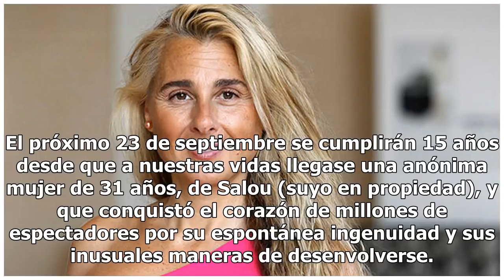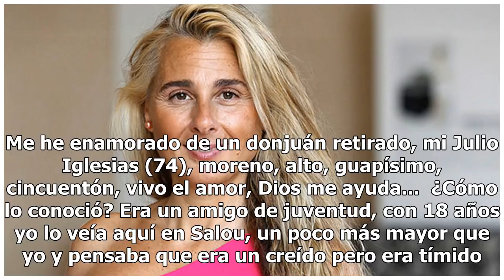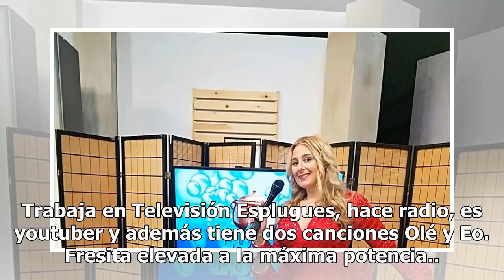Nuria 'Fresita' ('GH'): "Tengo un novio cincuentón y me caso el año que viene"